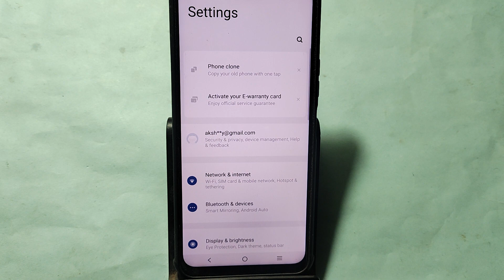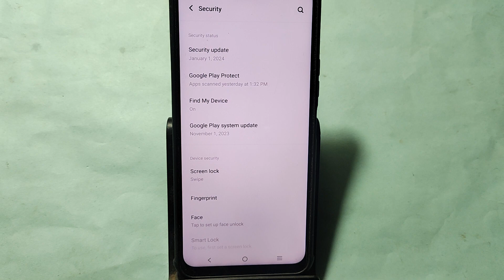how to set App lock, Vivo X100 me Applock kaise set kare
Best powerful CPU under 10k

60-Inch Tripod with Bag

7 Socket 6A Extension Board

multiplug Extension